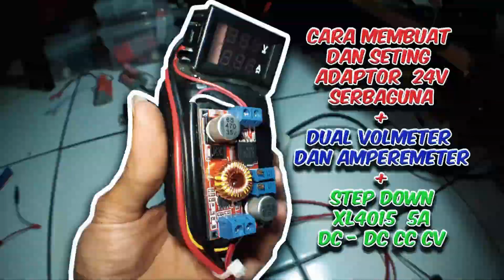MINI RC DRIFT [ UPDATING WLTOYS V1 RWD SETUP NOW ] 2021 OCT [ TIPS FOR CHANGING WHEELBASE ]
Halo temen temen semua, video kali ini saya ingin share dengan kalian soal kit wltoys V1 RWD, setup apa aja yang ada di dalam kit saya ini, dan saya akan menjelaskanya detail untuk kalian semua.
dan ini setup terbaru dari kit wltoys V1 saya.
untuk jelasnya kalian bias langsung cek videonya.

* BACKSOUND :  [ RAIZAMALIK SONG - HONEYMONEYBAND ( INSTRUMENT )